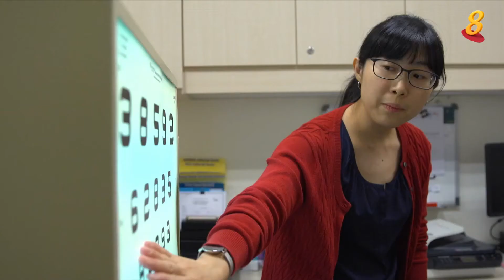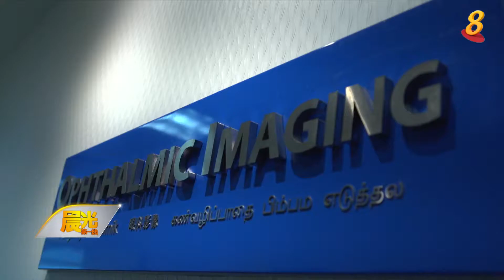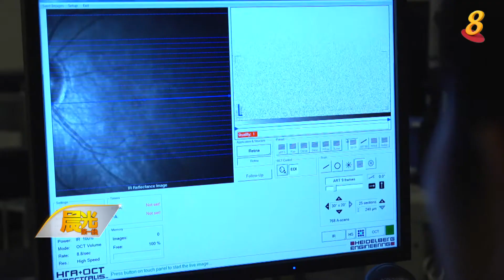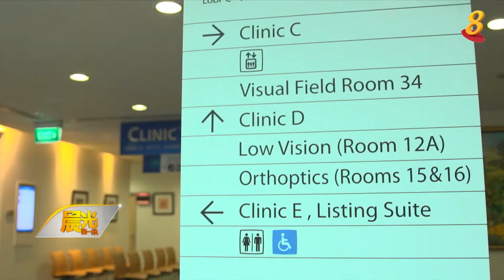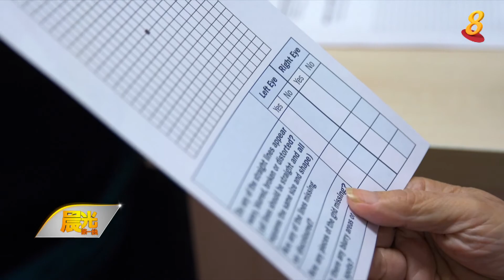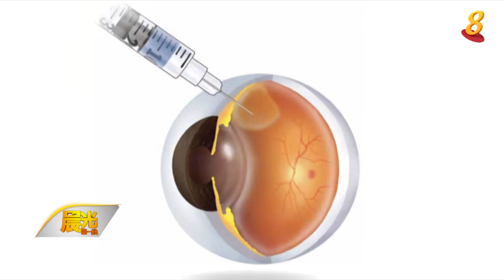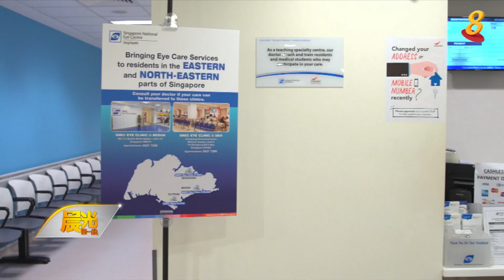晨光|善方保健：黄斑病为老年最常见眼疾之一